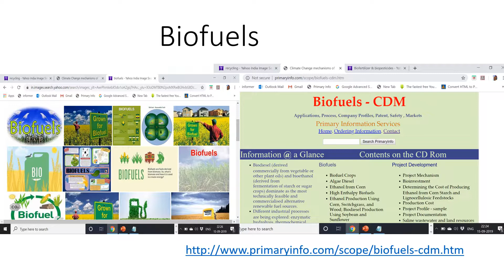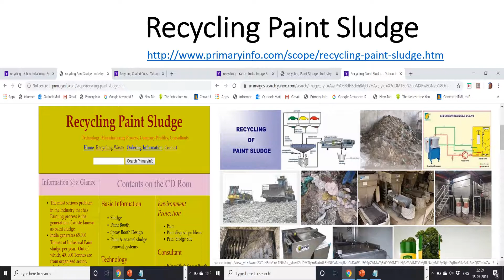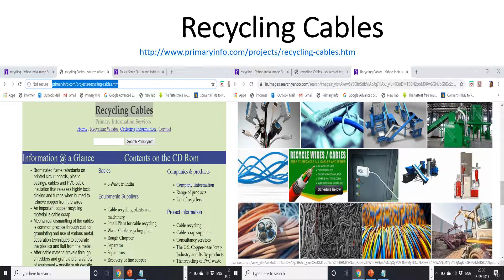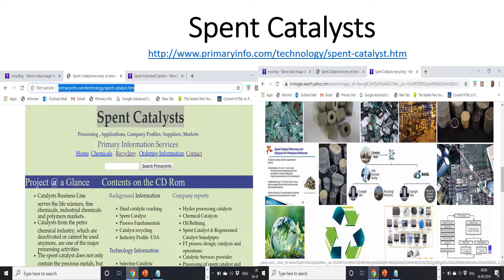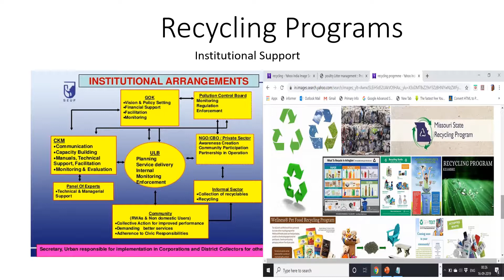Recycling Projects - Data Bases for Entrepreneurs